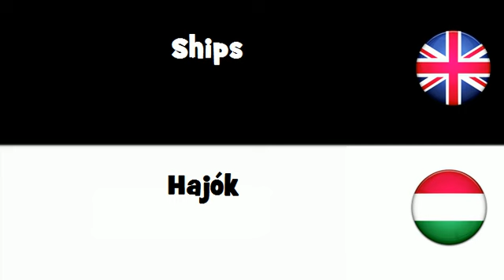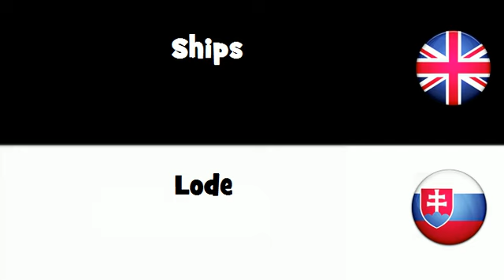SAY IT IN 20 LANGUAGES = Ships